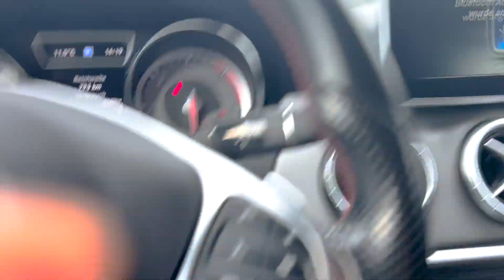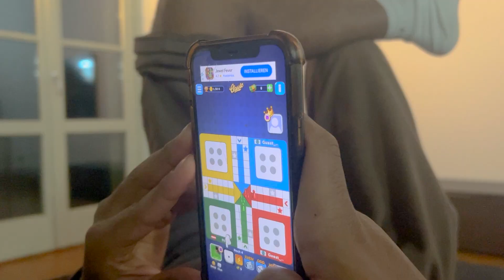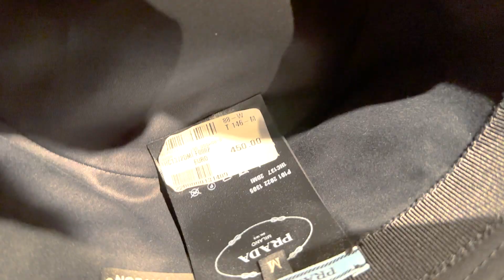8 Tage Italien, 1 Vlog 🔥💥 (Silvester, Cremonese - Juventus, etc.)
Mailand Vlog | feat. Emanuel Aiwu